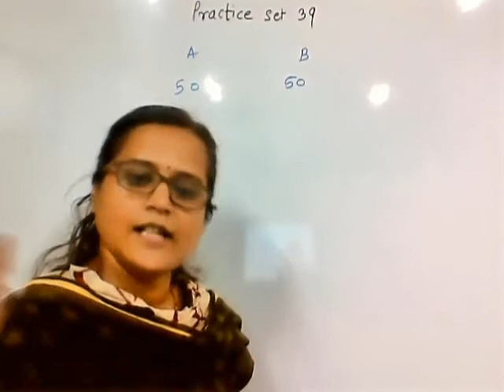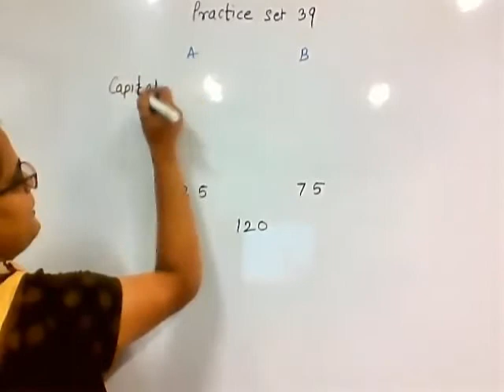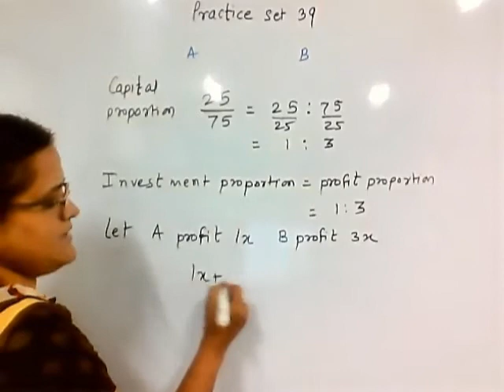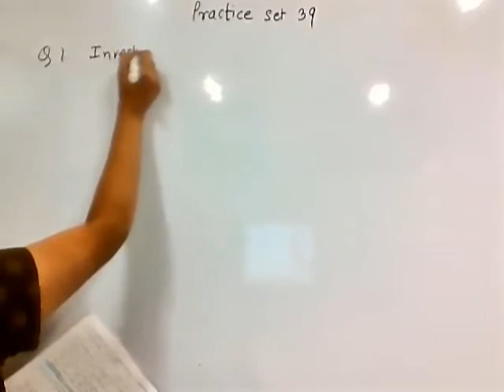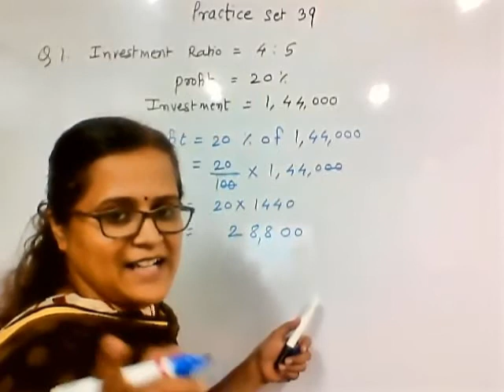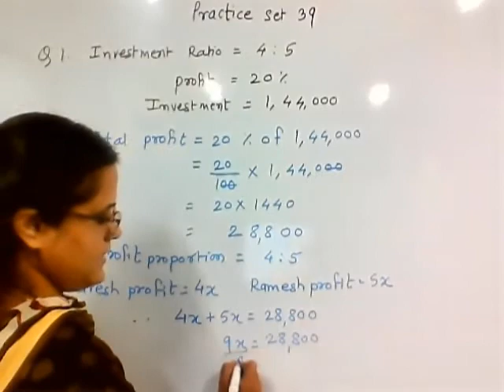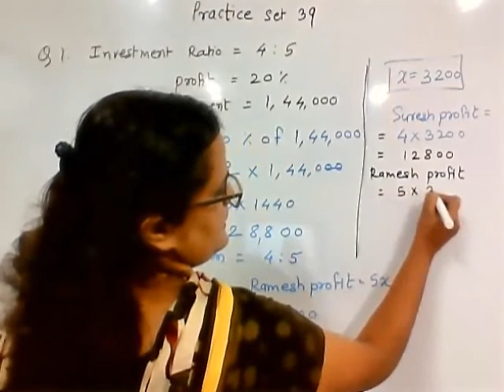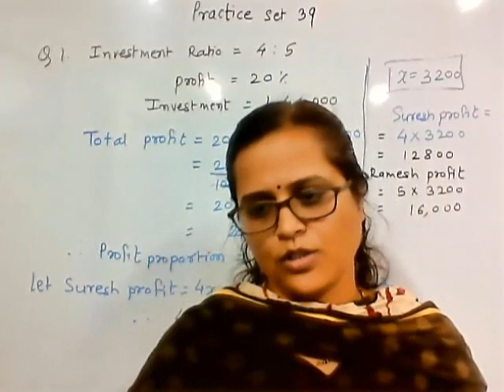Class 7 # Direct proportion and Inverse Proportion # Practice set 39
Explanation for Investment
Profit
Loss
and their proportion